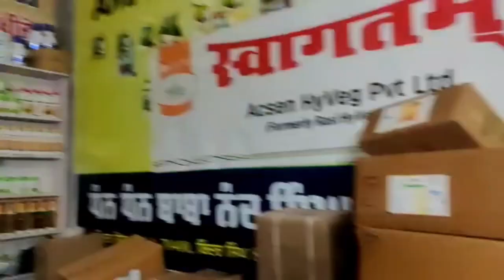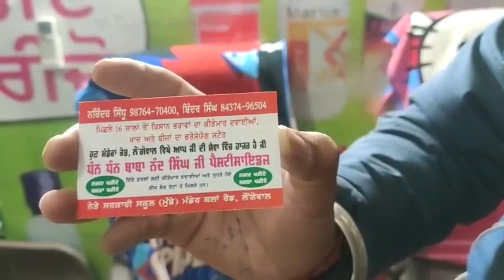Dhan dhan baba nand singh ji pestisideg#vlog